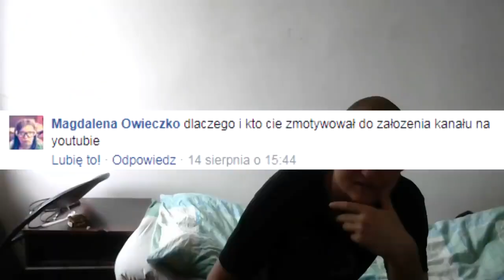SZYBKIE Q&A (guralek reupload)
Daj Suba!